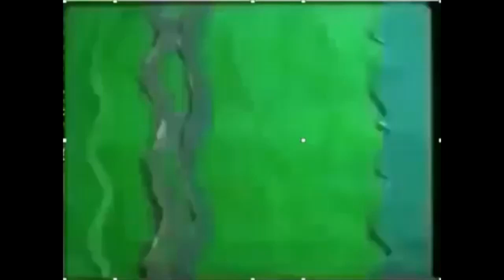1 More Credits Of “I Can Do That!”. (it’s Finally Of Season 1 To 2)